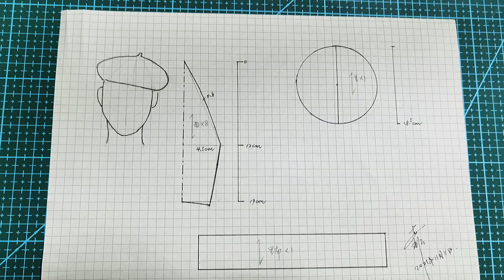這款貝雷帽8片組成，關鍵在裏面